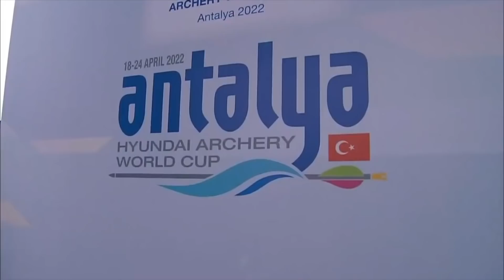Mike Scholesser v Jean Philippe Boulch – compound men semifinal | Antalya 2022 World Cup S1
Compound men semifinal match between Mike Schloesser and Jean Philippe Boulch at the 2022 Hyundai Archery World Cup Stage 1 in Antalya, Turkey.